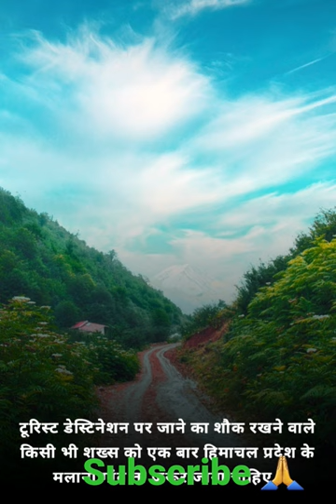hilsation youtube shorts newvideo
hilsation